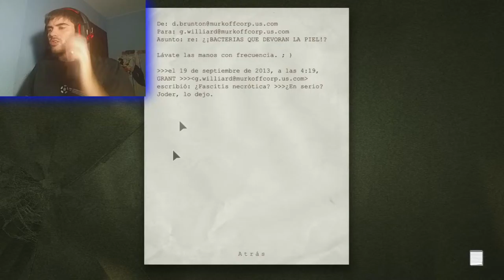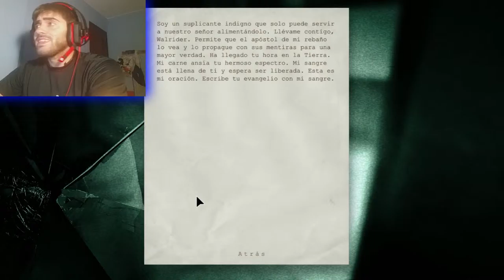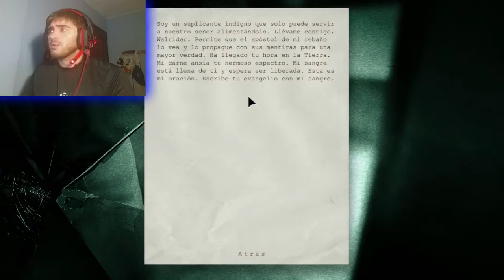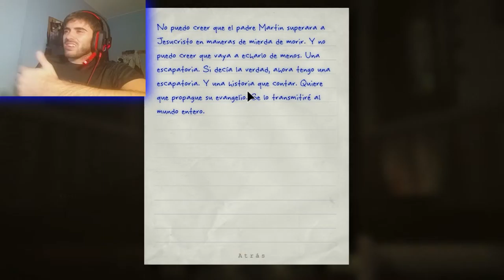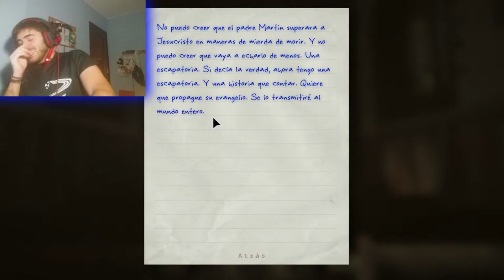outlast, VUELVEN LOS TIPOS DESNUDOS (parte 10) 2.0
Vuelven a perseguirnos los tipos desnudos mientras nos trolea, es mejor una imagen que mil palabras, y un video que mil imagenes asi que aqui os lo dejo y espero que os guste!